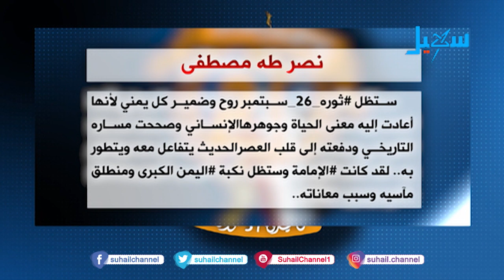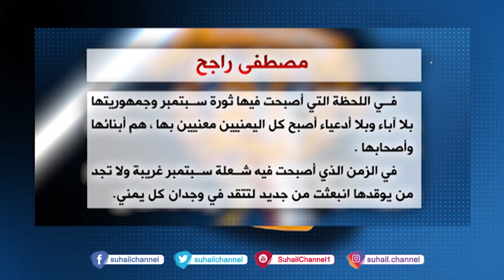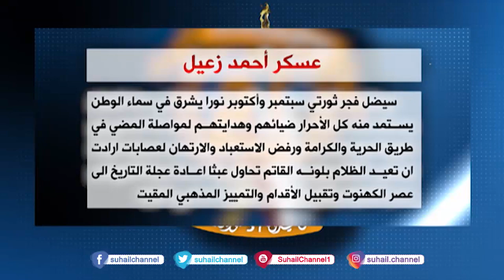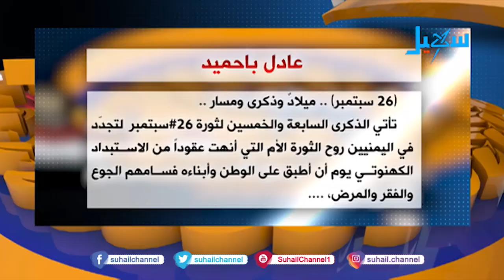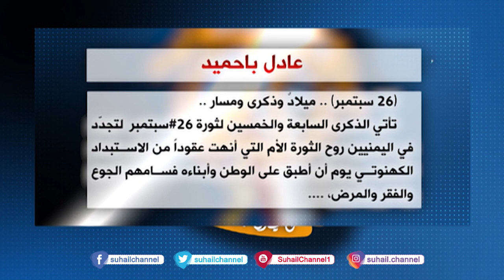تغطية الخاصة| ثورة 26 سبتمبر.. دلالة الاحتفاء وتضاريس النضال